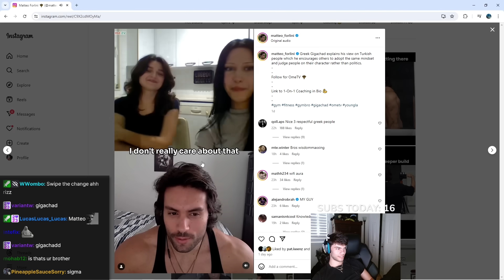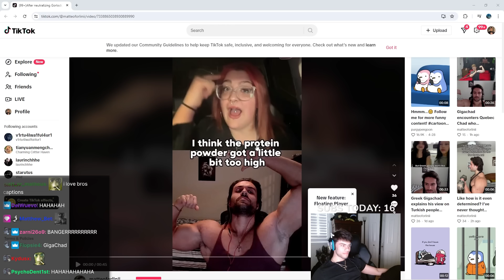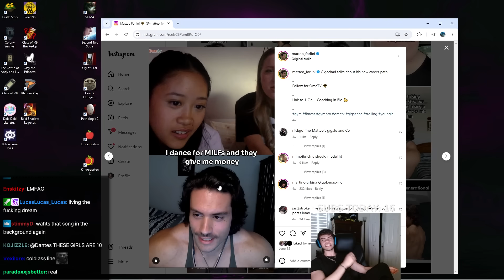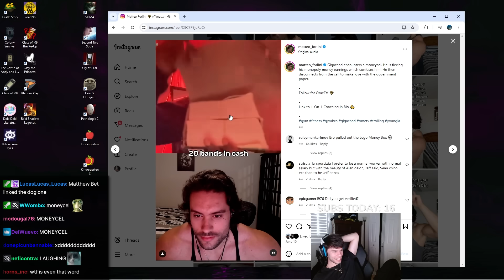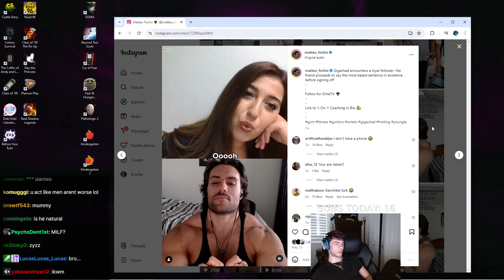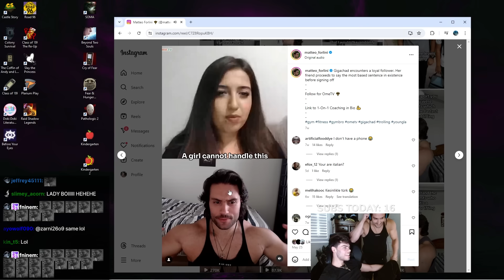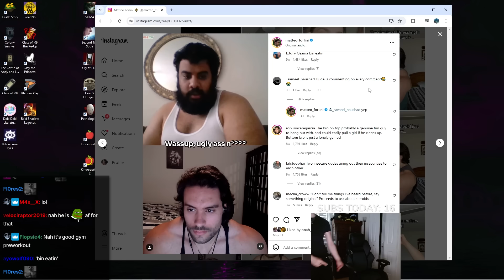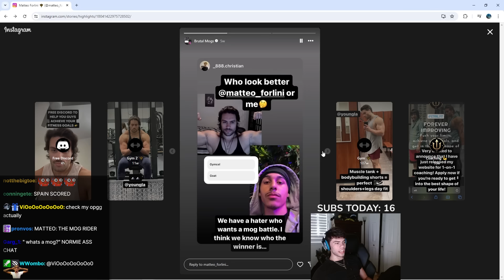I REACTED TO MY GIGACHAD BROTHERS INSTA REELS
Liking the video & sharing with a friend grants you 88 years of good luck...